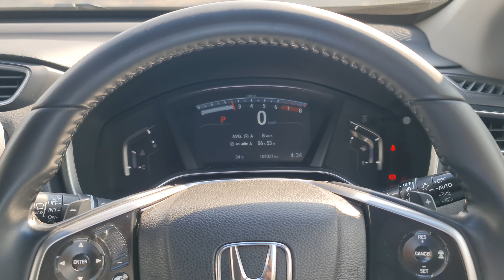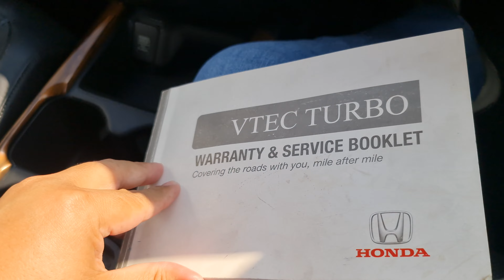【WALK AROUND】HONDA CRV 1.5 TC-P 2017 - Full Service Record Honda Malaysia